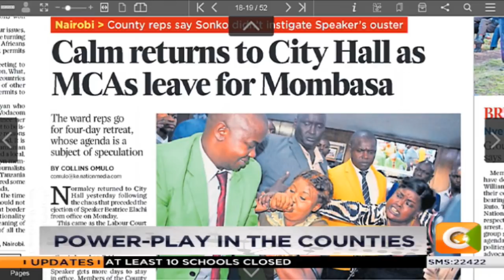MCAS give speakers and governors sleepless nights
MCAS leave for Mombasa on a four-day retreat just after impeaching the speaker Beatrice Elachi.